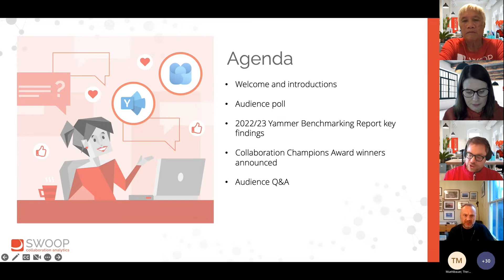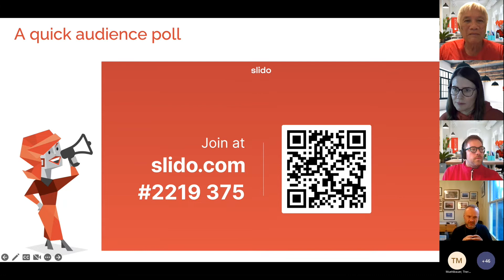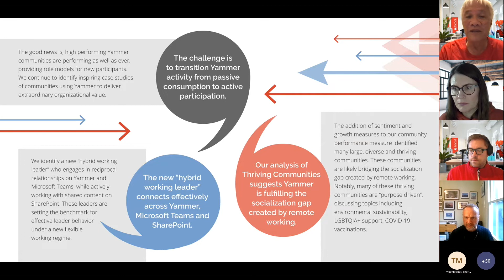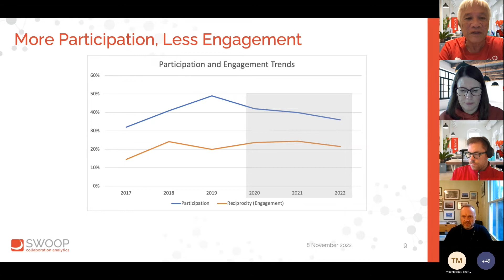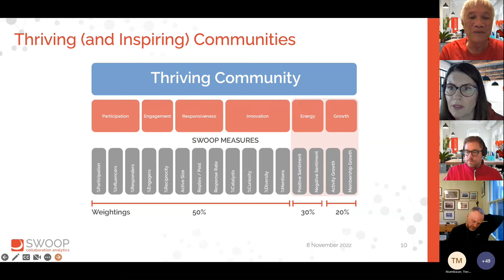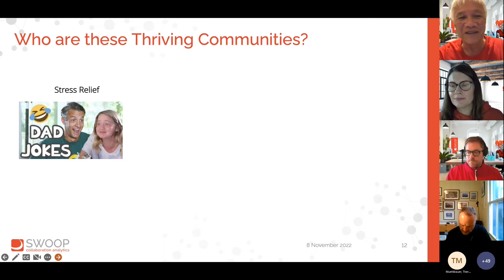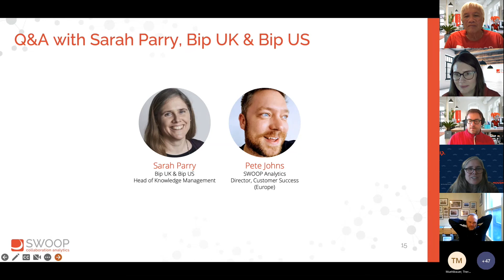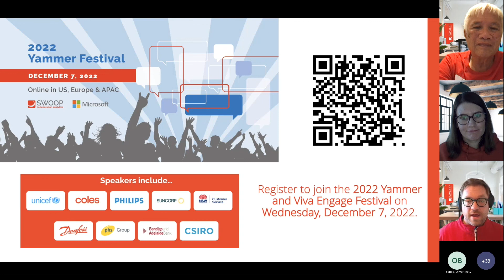Yammer & Viva Engage 2022 - Surviving or Thriving? US & Europe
Find out if your Yammer or Viva Engage network is surviving or thriving. We’ll show you what thriving Yammer communities look like and give you achievable goals to boost any surviving communities.

We know that these benchmarking reports are packed full of interesting insights, findings and best practices, which can all build up to quite a bit of content to digest. So, sit back and relax Dr Laurence Lock Lee, SWOOP's Chief Scientist, walks you through the report. Some of the findings are sure to surprise you!

You’ll also hear from Europe’s No.1 Yammer community manager, Sarah Parry from Bip Uk & Bip US and our Directors for Customer Success Pete Johns (Europe) and Gemma Saint (North America).